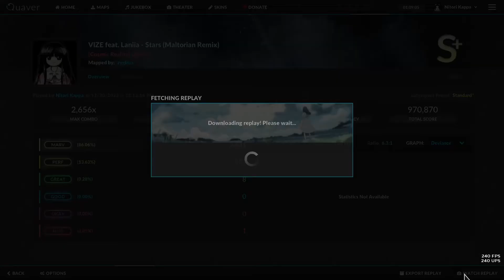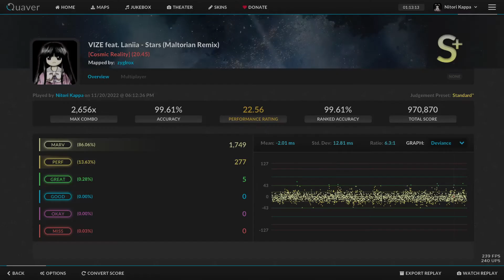Quaver - Stars (20.45) 99.61% acc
was so close to being an fc but I lost my composure at the end. I guess that's what happens when it's a 4 minute long map. I want to get better at getting good ratios that will be cool